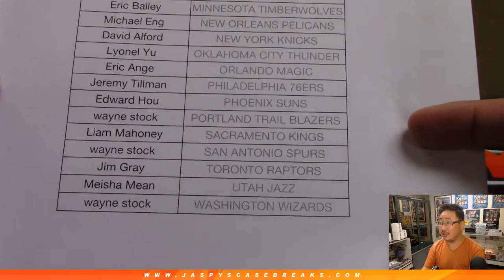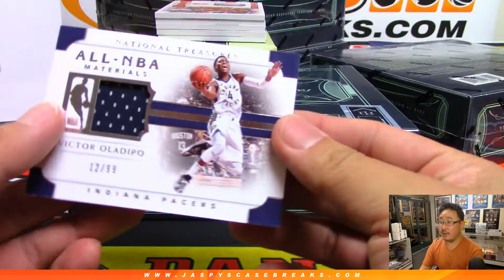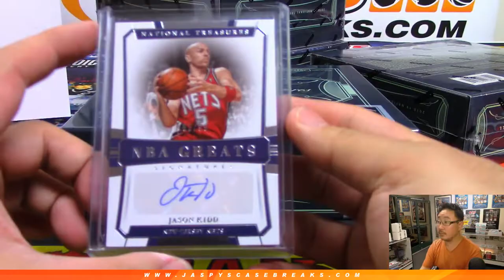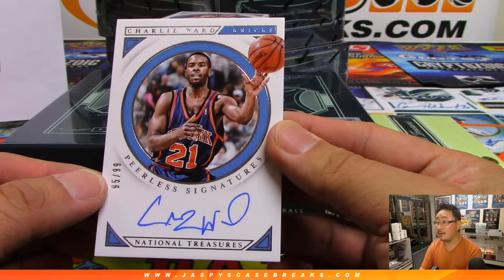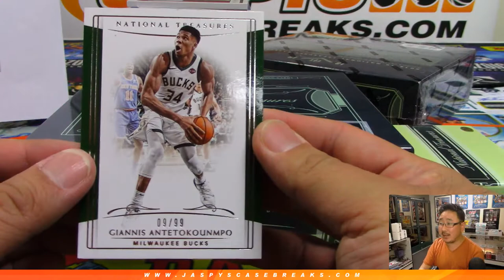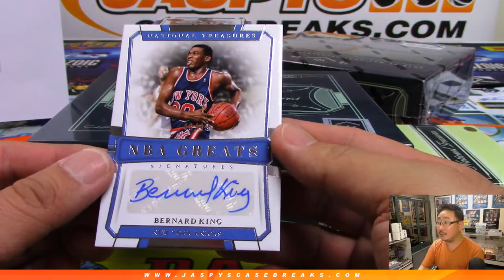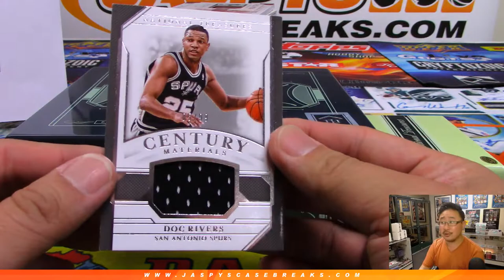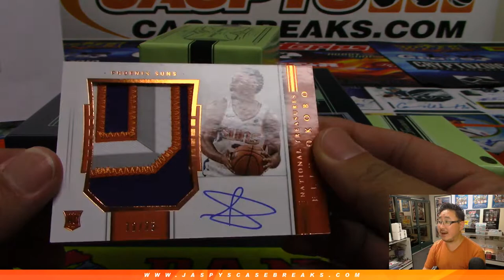Tu, 04/30/19 || 4Box PYT #7 || 2018-19 Panini NATIONAL TREASURES Basketball (NBA)